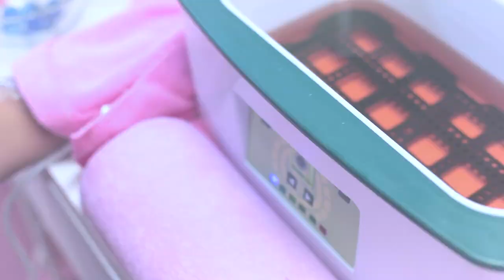WilmaNails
WilmaNails , 402 Broadway St. Lawrence Ma,

I film by: Amaury Santana